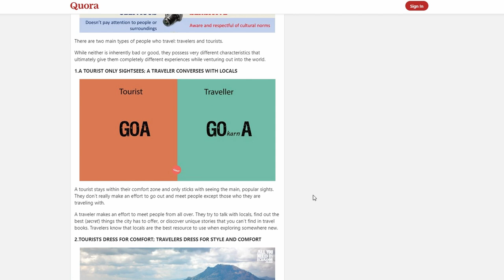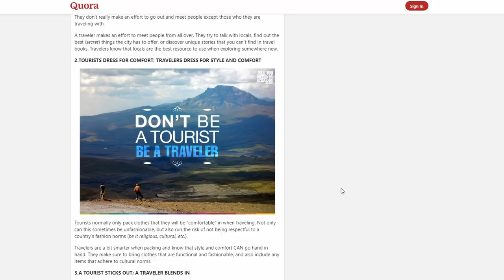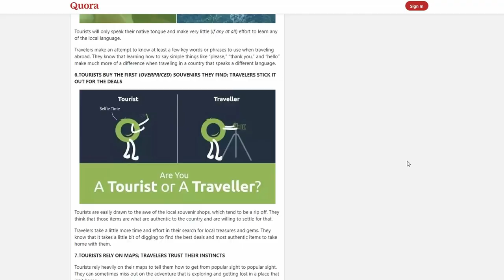Myanmar Traveller | ZiiLima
In this video, I'm taking you on a journey through the vibrant and captivating city of Yangon, Myanmar. As a resident of this incredible place, I'm excited to share the beauty, culture, and hidden gems that this city has to offer.

Timestamps:

0:00 I am a Myanmar Traveller
0:15 Share my travelling experiences
0:30 Tourist vs traveller
2:31 TRAVELERS trust their instincts

Featured Gear:

Camera: FUJIFILM X-T100 / Iphone 11 Pro
Microphone:

Yangon, Myanmar